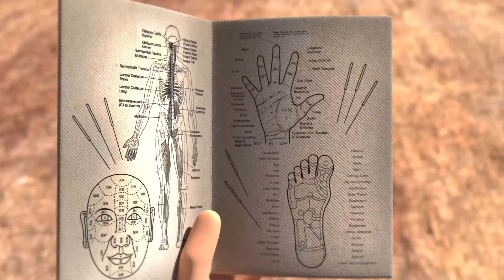Oko ve Lele 🦖 Uluslararası Yarasa Gecesi 🦕 CGI Animasyon kısa filmler ⚡ Türkçe komik çizgi filmler